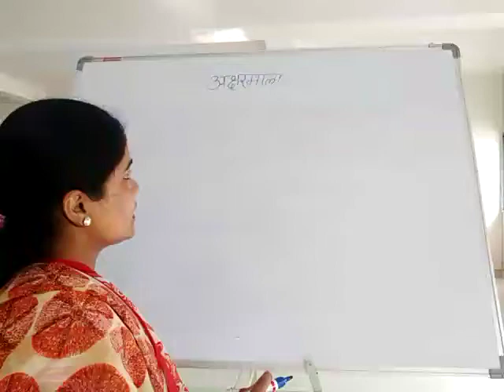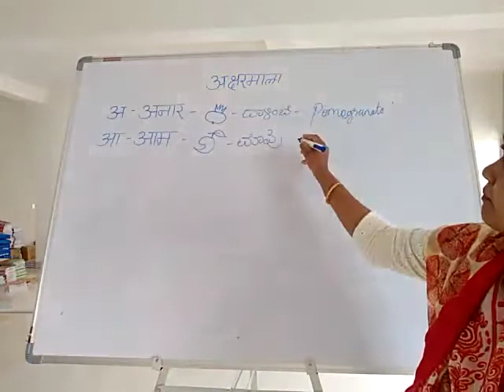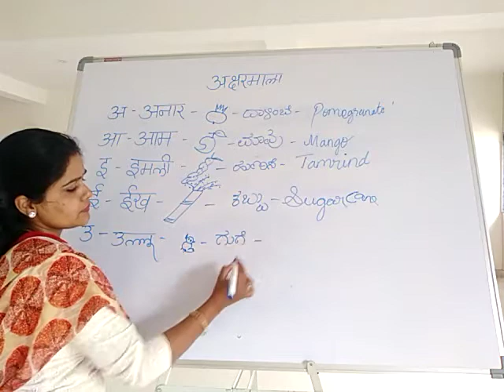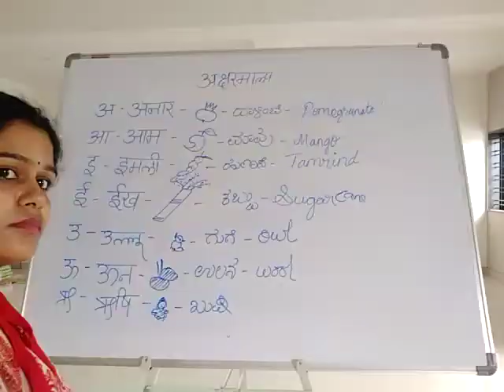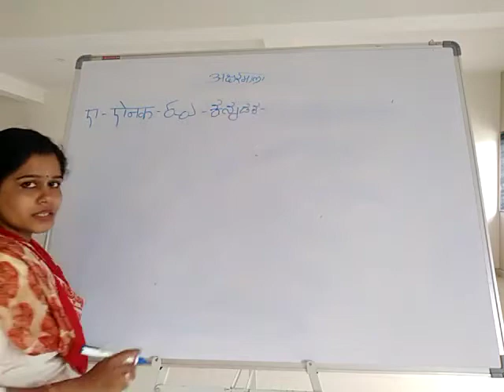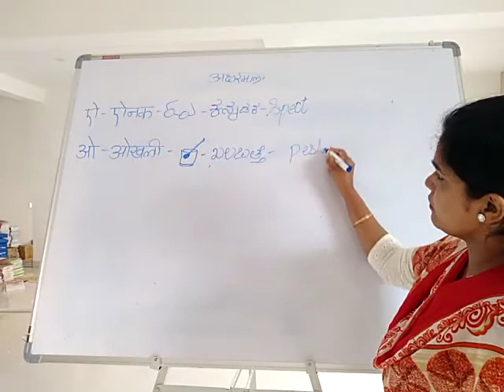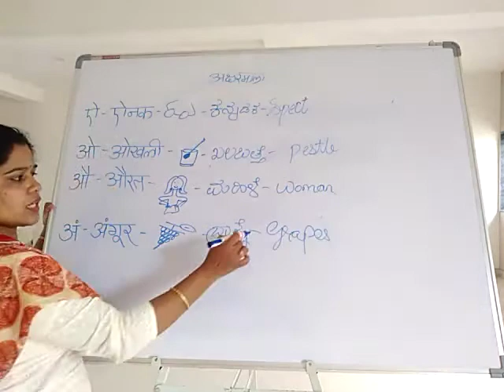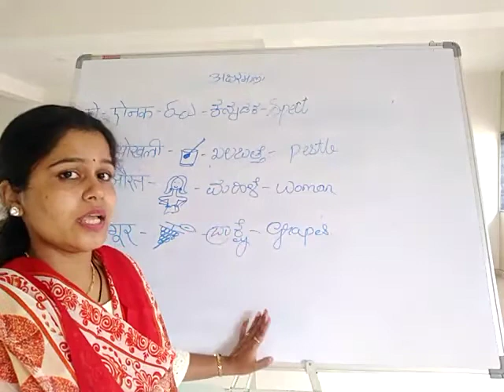Class-2- Hindi- Aksharamala